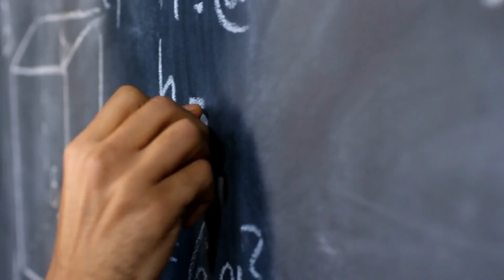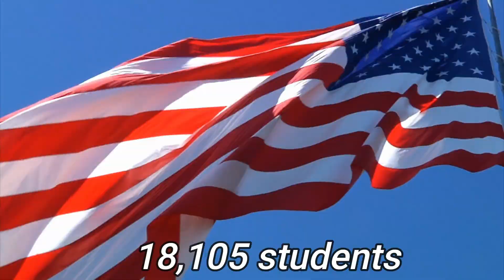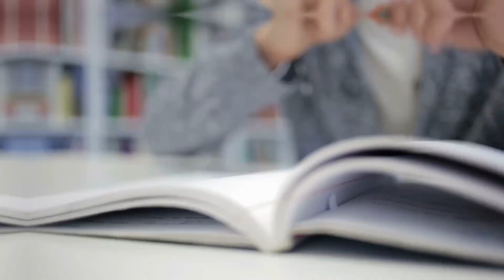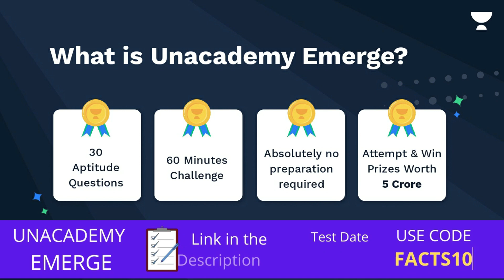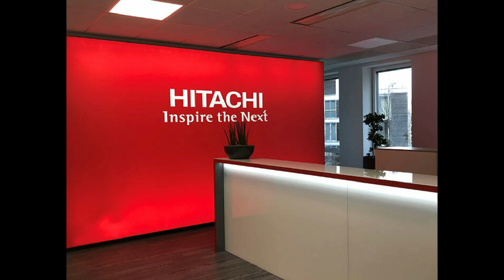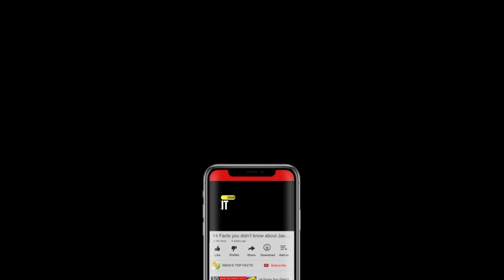Indian Students vs Japanese Students Full Comparison UNBIASED in Hindi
India's Ultimate Aptitude Challenge.
Use code "FACTS10" to enrol for FREE